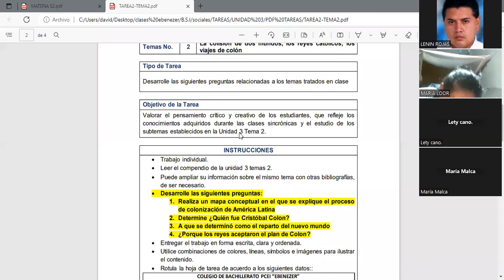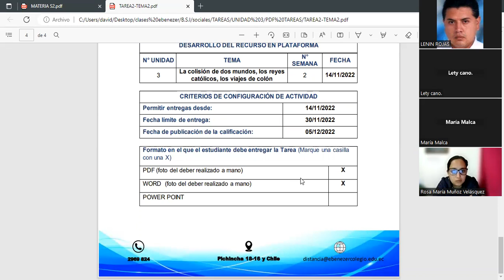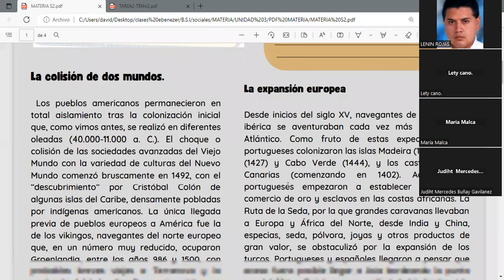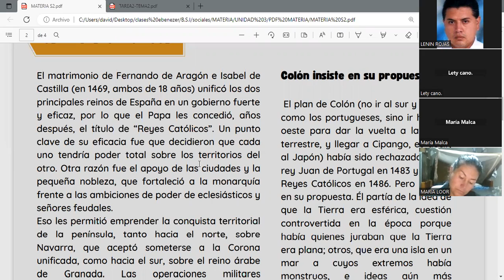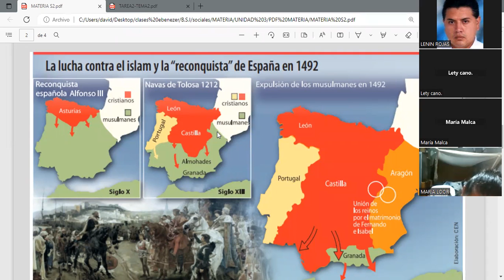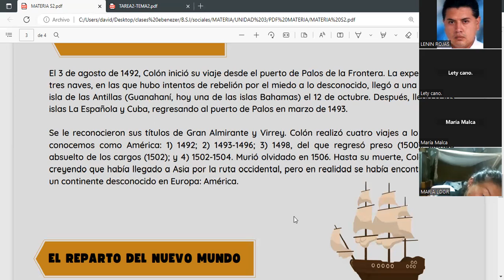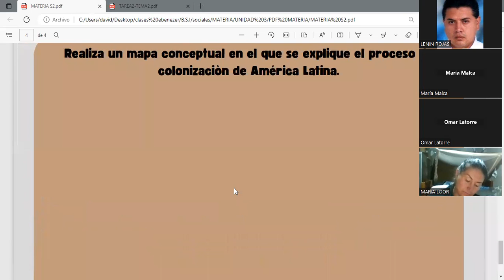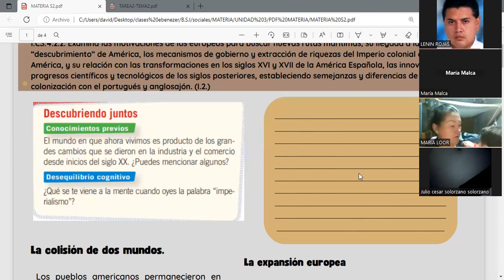CCSS BSI 17 11 2022